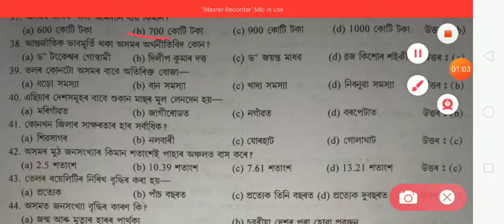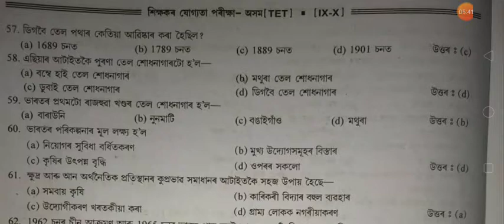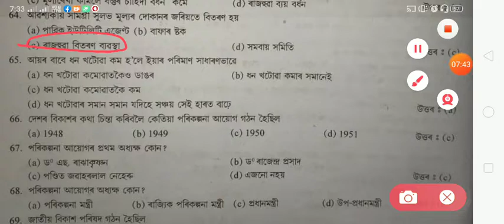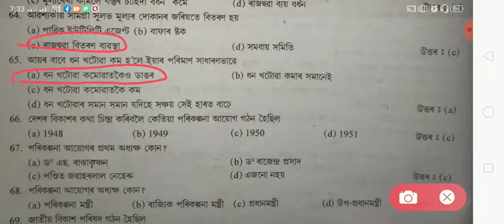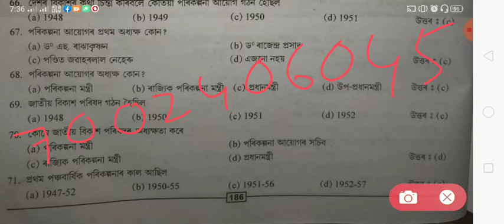High school TET 2020 economics of India and Asssam McQ serious part -11